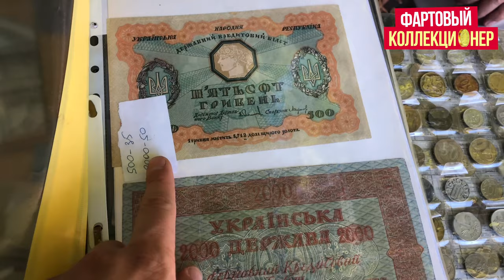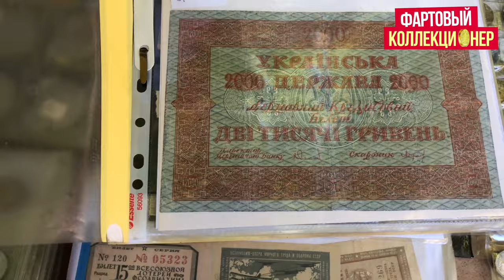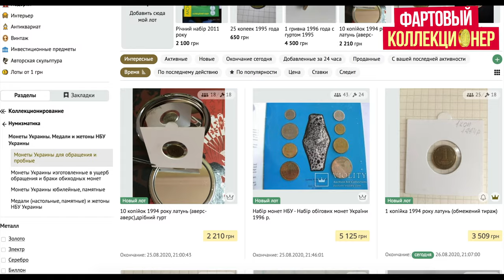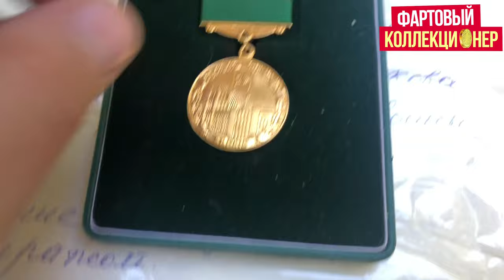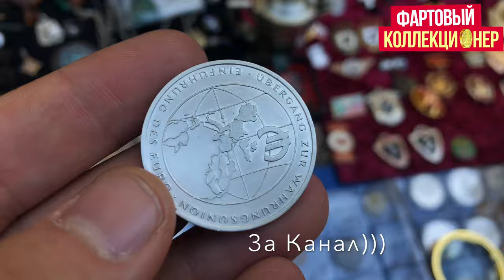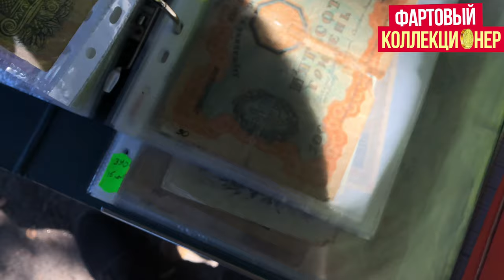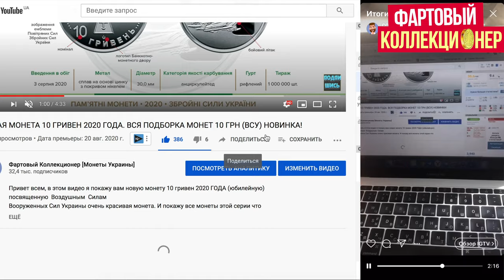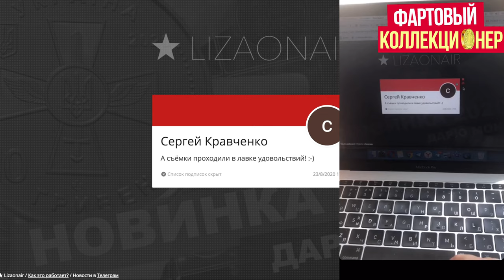Серия № 11 АНТИКВАРИАТ Что ценного нашел?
Привет друзья, в этом видео я покажу вам очередную встречу Коллекционеров в Харькове.
Довольно интересные антикварные вещи можно встретить на таких встречах, модно сказать  мини барахолка.